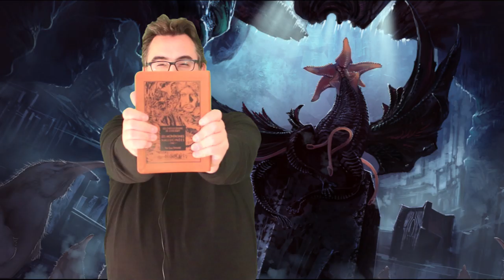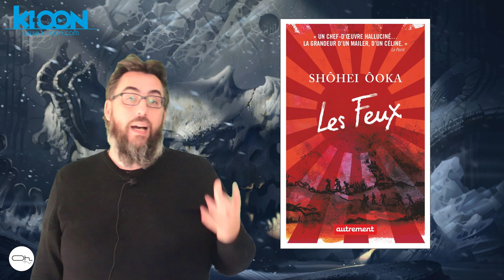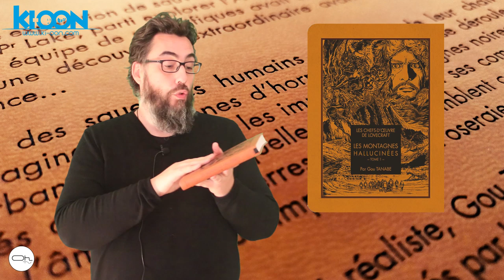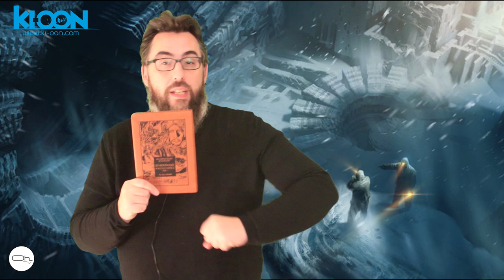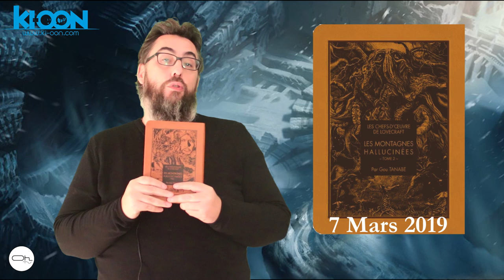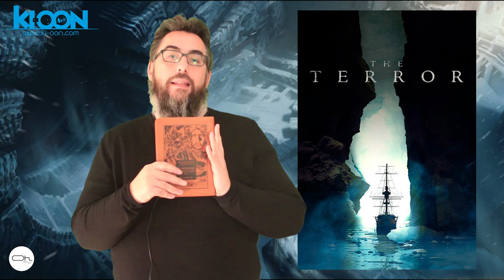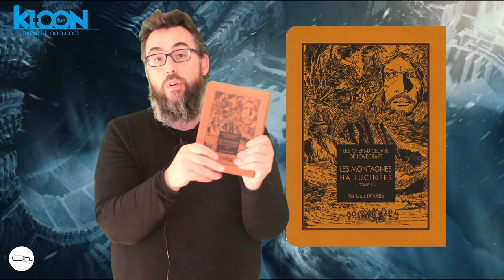Manga Les Montagnes hallucinées de Lovecraft [FR]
Présentation de l'adaptation du Roman de Lovecraft "Les Montagnes hallucinées" en manga par Gou Tanabe au édition Ki-Oon.
Auteurs : Gou Tanabe (Scénario, Dessin) / H.P. Lovecraft (Adapté de)
Date de parution : 04 Octobre 2018
Genre : Seinen
🎲  Me soutenir en commandant :
Tome 1
Tome 2
BDFugue :
Amazon Prime